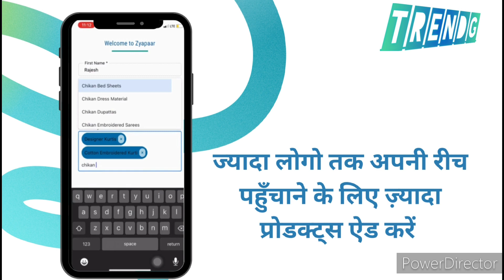Click2earn@zyapaar trending youtube youtubeshorts click2earn viral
Find new Buyers,Sellers & more.
Buy from new Suppliers, Save cost.
Connect with Buyers, Suppliers, Traders & Service.
Providers from across country.

Welcome to Zyapaar, the ultimate Business Networking Platform
Create Product Catalogue, Post your Buy-Sell requirements, Connect with similar businesses Close deals in Seconds.

Namaste 🙏!!

  Earn voucher worth Rs. 500 by inviting your Business Associates to Zyapaar🎁!*_

Start selling in few steps:-
Register on Zyapaar
Register with your mobile number, fill up entity details don't
forget to enter what you buy & what you sell.

Build your Network:-
Connect with people/businesses from our connection
Suggestions or Search people/businesses you want to
connect with.
Post buy or sell requirements:-
Start your Trade
Submit your offer by commenting on other Zyapaari's post.

India's Largest B2B Marketplace for Buyers, Sellers & Service Providers.
      Give your business digital identity, create your catalogue, connect with businesses from across India & grow your business.

Join India's First B2B Networking Platform